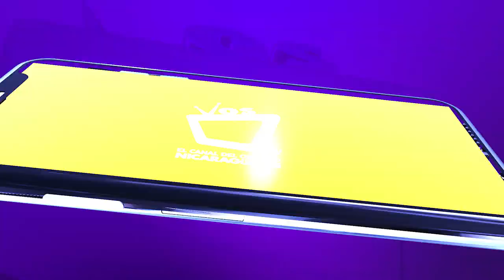Declaraciones de Miguel Mora por el desmantelamiento de 100% Noticias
Según Miguel Mora, fundador del medio, el edificio está valorado en más de un millón de dólares, sin embargo, las pérdidas por la confiscación superan los 5 millones de dólares.